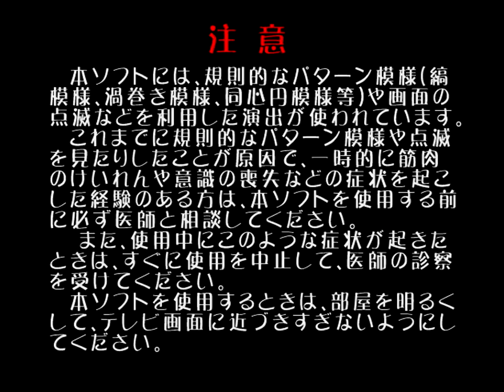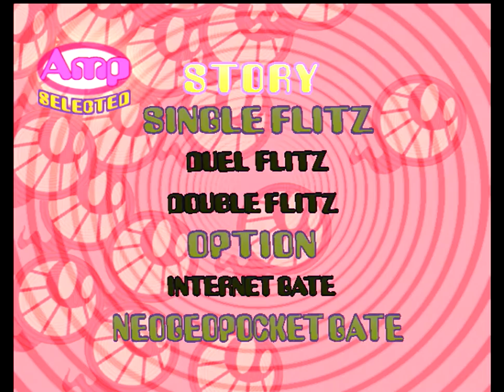Cool Cool Toon / クルクルトゥーン - Sega Dreamcast - Intro & Single Flitz Mode Gameplay [HD 1080p]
Sadly Cool Cool Toon is one of a number of games that fell victim to the collapse of SNK, as this excellent rhythm and music game never received a western release and is largely unknown as a result. Players choose either Amp or Spica and follow their story as they attempt to win the flitz tournament meeting a host of bright and bold characters along the way. Cel shaded graphic combined with a very stylised look results in a game that's still stunning to look at even today. It can also be linked to the NEOGEO Pocket game Cool Cool Jam.

Cool Cool Toom remains a Japanese Dreamcast exclusive and with the current state of Playmore these days it seems very unlikely it will ever be released on any other format.

Game played by: Random Gamer Riven

Release: 2000
Developer: SNK
Publisher: SNK
Format: Sega Dreamcast (DC) / ドリームキャスト

All footage in this video is captured directly from the Sega Dreamcast console, via an Elgato Game Capture HD using a VGA to HDMI converter.